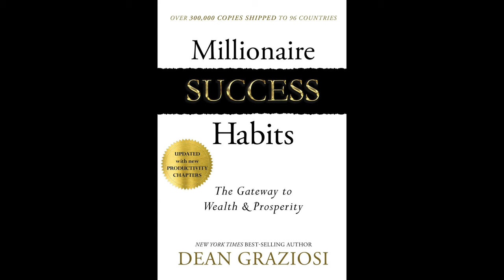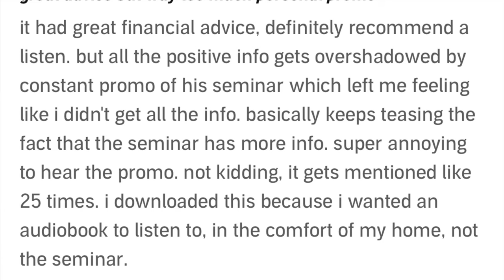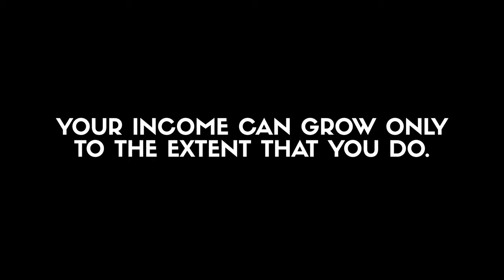Secrets of the Millionaire Mind by T Harv Eker | Book Review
Other books mentioned in this video:
The Millionaire Fastlane by MJ DeMarco
The Millionaire Booklet by Grant Cardone
Millionaire Success Habits by Dean Graziosi
The Millionaire Next Door by Thomas Stanley & William Danko
The Millionaire Real Estate Agent by Gary Keller
Rich Dad Poor Dad by Robert Kiyosaki

Here is my brief review and summary of the book Secrets of the Millionaire Mind by T Harv Eker.

40 OF MY FAVORITE BOOKS 📚 (And WHY I Think You Should Read Them!): 🤓